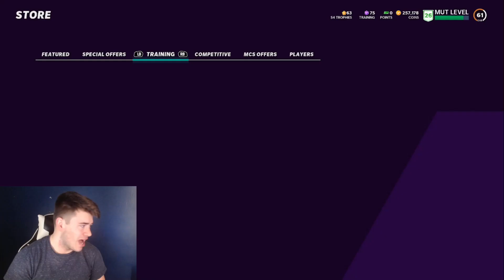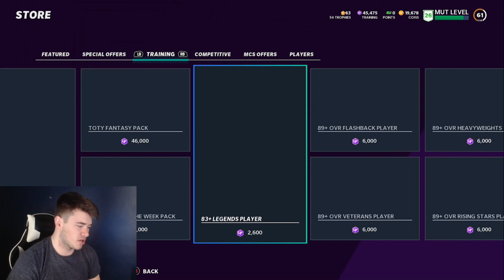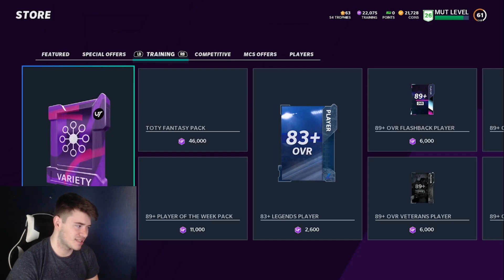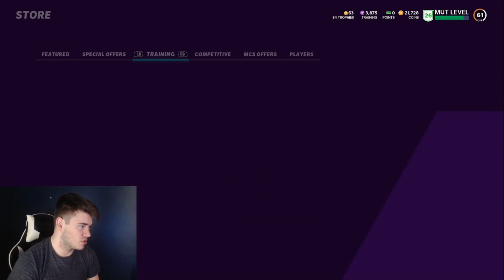NEW COIN METHOD? ROAD TO 1 MILLION COINS EP #7! BEST COIN MAKING METHODS IN MADDEN 21 TO GET 1 MILL!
For Coin Making Tips and Tricks, can we hit 20 likes?

I livestream on twitch! Come by and check out the streams! Twitch: MazeGC

I play madden a bunch, go check out some of my other videos if you already haven't, I put as much as I can into them!